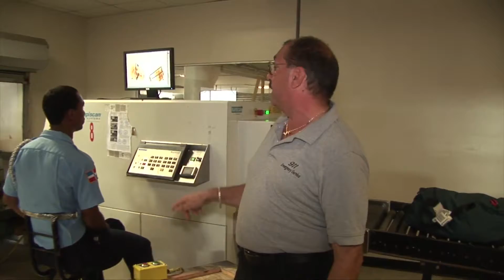911 Emergency Service K-9 Training